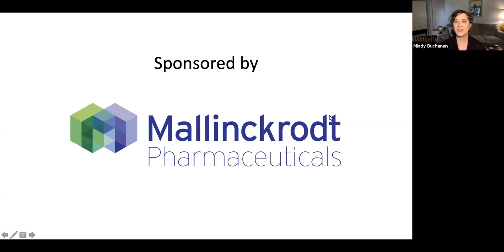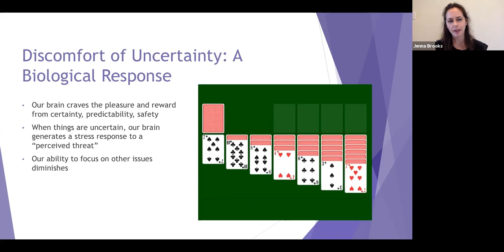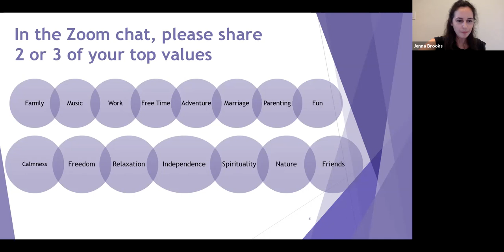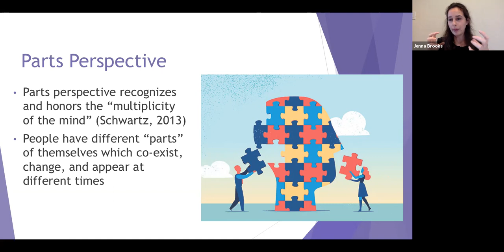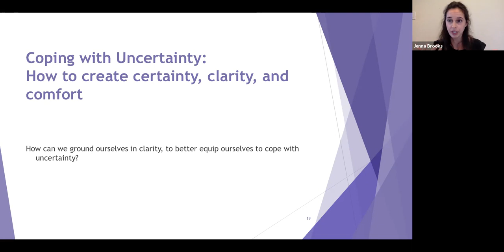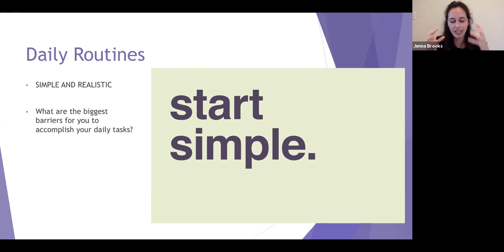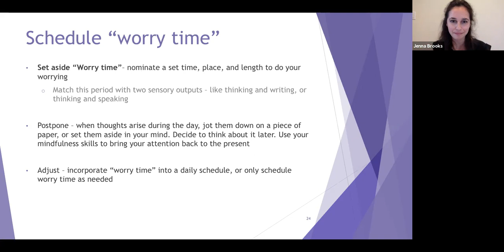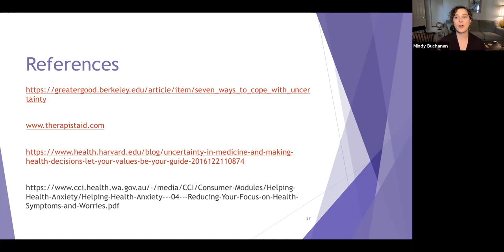Wellness Webinar Series: Managing Uncertainty